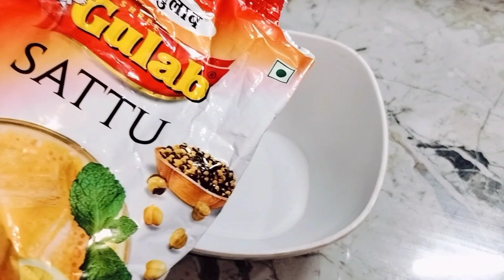एकदम गांव जैसा सत्तू का पराठा। बिहारी सत्तू पराठा।chana sattu paratha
ingredient:-
sattu - 2 cup
choped onion - 2
lemon -1
taste to Salt
mango pickle - 1 tsp
mustard oil - 2,3 spoon
gehu ka aata - 2 cup
namak - 1 tsp
water